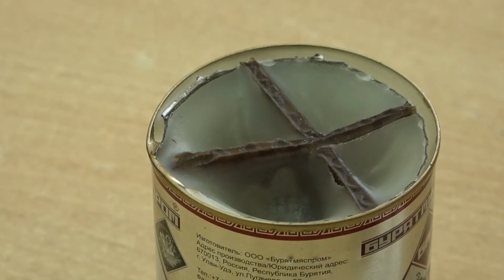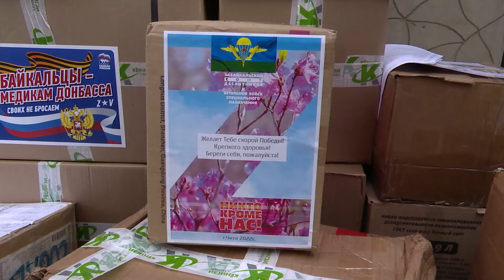Забайкальские бойцы чувствуют тепло родного края благодаря волонтерам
Практически ежедневно волонтерское движение Забайкалья отправляет грузы в зону СВО. Уже готова очередная партия – 7  тонн гуманитарной помощи и 14 автомобилей, в основном УАЗы. Подробнее о волонтерстве в регионе поговорим сегодня  с заместителем губернатора края - координатором Забайкальского волонтерского корпуса Аягмой Ванчиковой.